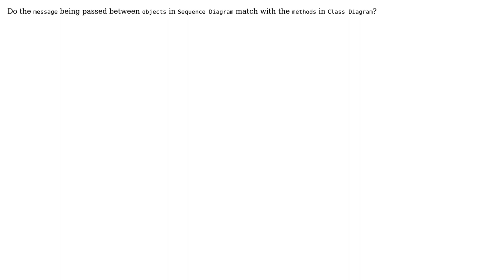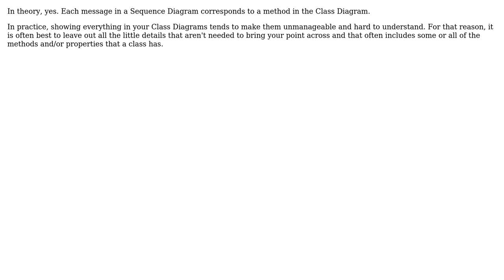Software Engineering: Compatibility between Class Diagram and Sequence Diagram